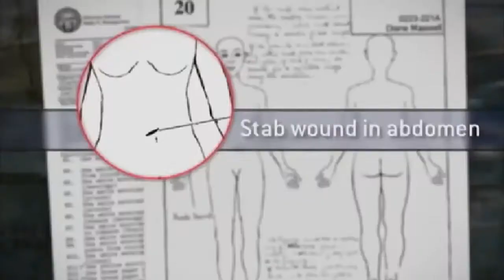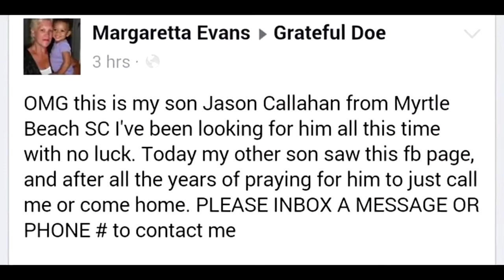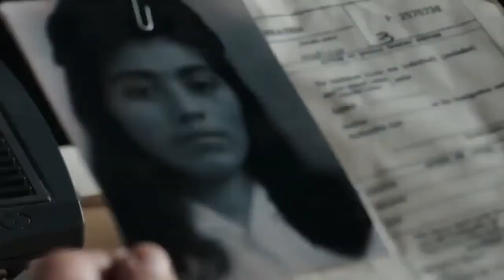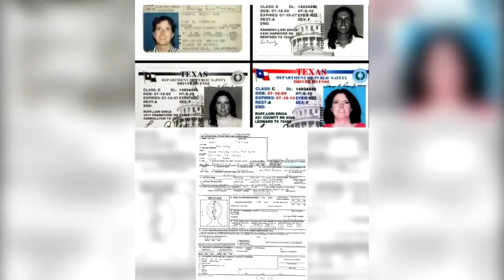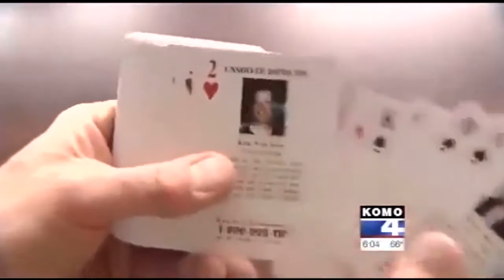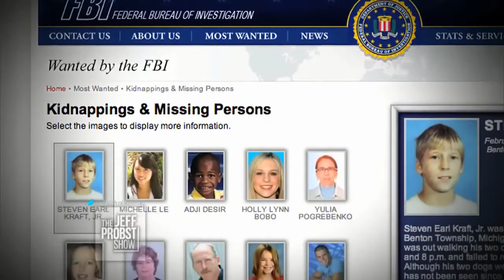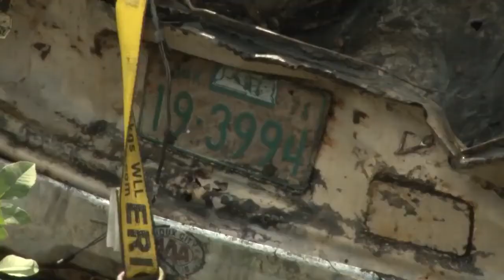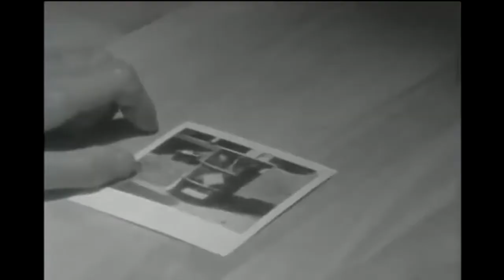Unsolved Mysteries That Were Finally Solved